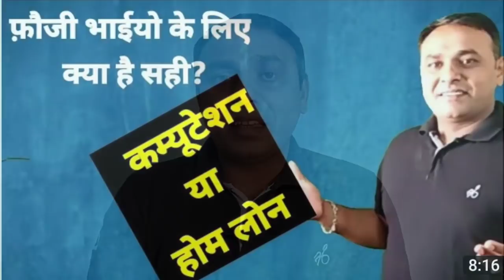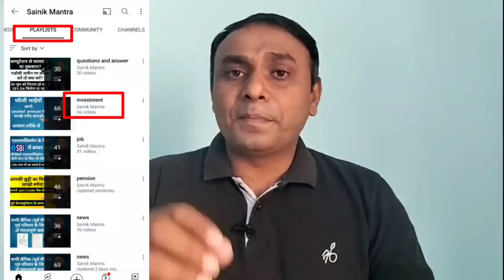how to success in civil//investmentfordefence//sainikmantra